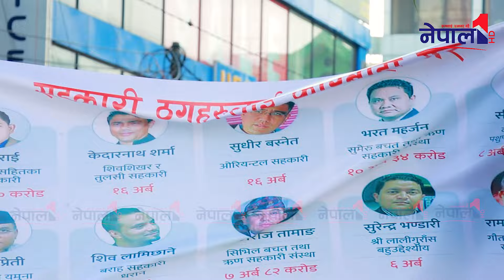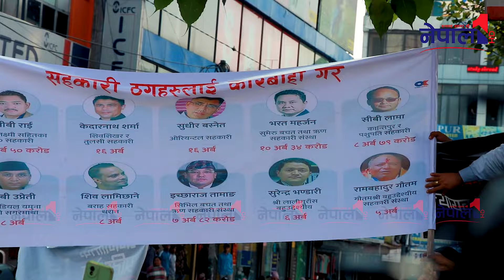rabi लाई नछोडे मंसिर ७ भन्दा ठुलो आन्दोलन गरेर सरकार ढालेरै छाड्छौँ भन्दै उफ्रिए रास्वपा सांसद#rabi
रबिलाई नछोडे मंसिर ७ भन्दा ठुलो आन्दोलन गरेर सरकार ढालेरै छाड्छौँ भन्दै उफ्रिए रास्वपा सांसद

We have been successful in connecting the audience to discuss current affairs related to social, political and legal issues which includes daily news updates with the help of reporters on ground and with the policy of thoroughly verifying reports and breaking news, is the most trusted source of information on current events.

Nepal One HD  is authorized to upload this video. Using of this video on other channels without prior permission will be strictly prohibited. (Embedding to the websites is allowed)

Nepal One HD
Nepal One HD Live
Prime Minister kp oli
Rabi Lamichhane Parliment
Gyanendra Shahi Parliment
Parliment Of Nepal
Parliment Nepal Live
Balen Live
Balen Sukumbasi
Balen Ko Dozer
Kp Oli Live
Kp Oli Speech
Kp Oli Video
Kp Sharma Oli Speech
Cpn Uml Kp Oli
Rabi Lamichhane
Sagar Dhakal
Tosima Karki
Sobita Gautam
Rajendra Lingden
Chitrabahadur KC
Deuba Parliment
Sandip lamichhane
Sandeep Lamichhane
Prchanda Vs Oli
Oli Vs Deuba
Ramchandra Paudel
Ramchandra Paudel Rasatapati
President Ramchandra Paudel
Swarnim Wagle
Ramesh Kharel
Sumana Shrestha
Biraj Bhakta Shrestha
Hari Dhakal
Prem Suwal
Gagan Thapa
Topbahadur Rayamajhi
Balkrishna Khad
Aarju Deuba
Manju Khad
Trending Nepali News
Today News
Aajako Samachar
Gagan Thapa Vs Rabi Lamichhane
Sobita Gautam
Gb Rai
Arju Rana
Durga Prasai